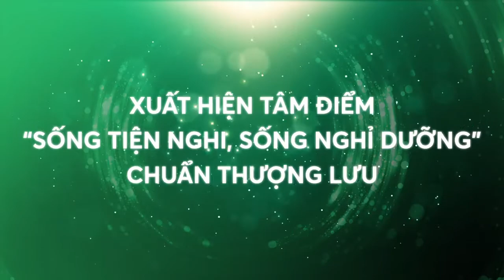Ở TIỆN NGHI, SỐNG NGHỈ DƯỠNG 365 NGÀY TẠI VINCOM SHOPHOUSE ROYAL PARK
Tân Long Land là kênh chia sẻ tổng hợp kiến thức, sự kiện của bất động sản nói chung và BĐS Tân Long nói riêng.